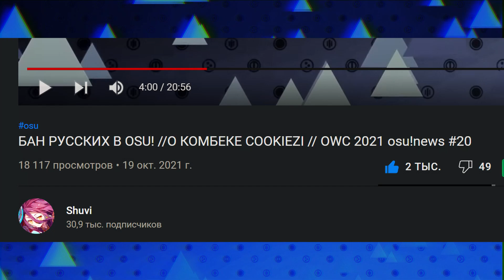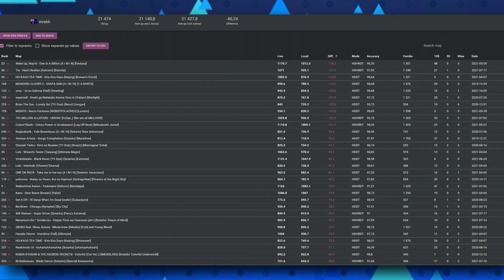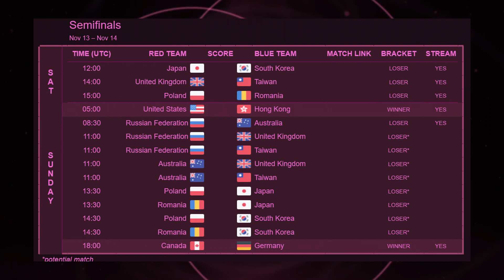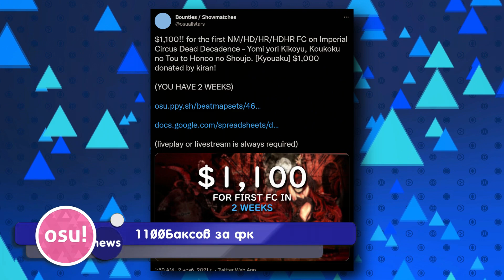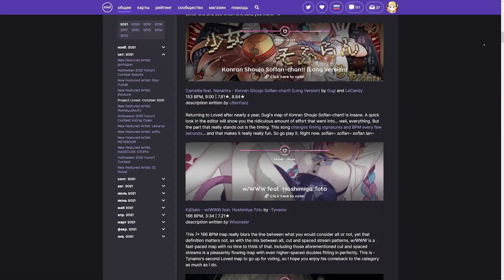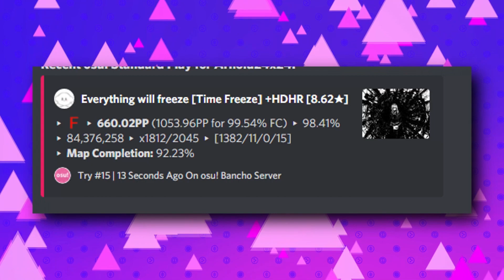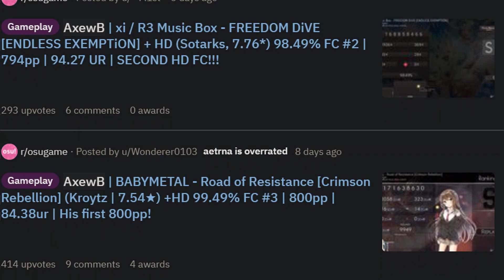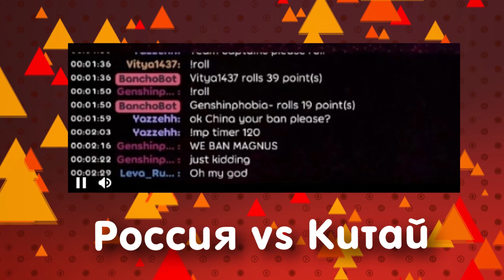РЕБАЛАНС В OSU! // OWC 2021// hvick225 КОМБЕКНУЛ! osu!news 21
-Описание: В этой сводке новостей я расскажу вам о ребалансе и сделаю кратки обзор на прошедшие owc матчи. Также посмотрим на крутые скоры топ игроков, ну и конечно же посмеемся с мемасиков.

-Можешь пройти по этим ссылкам
Группа ВК (СКИН В ОБСУЖДЕНИЯХ)